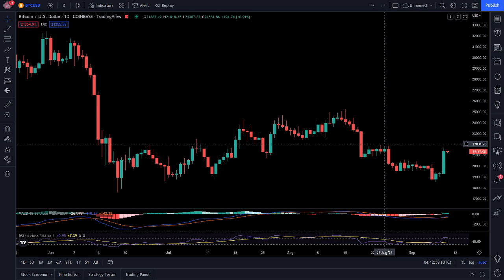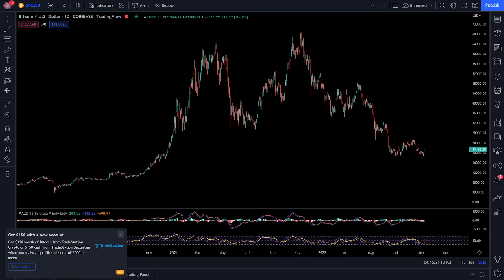Bitcoin goes up and down... Here is what you should do - Wealth Squad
In this video, I go over what you should consistently be doing with Bitcoin and top altcoins. Regardless of price change, staying invested should be your main concern.

Get some Wealth Squad merch today!